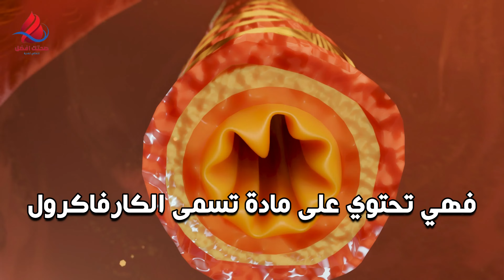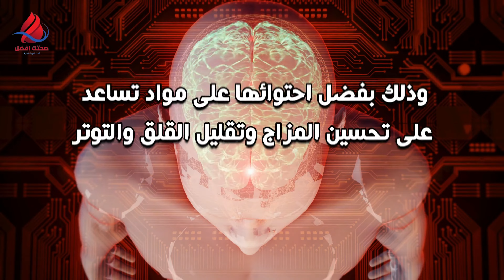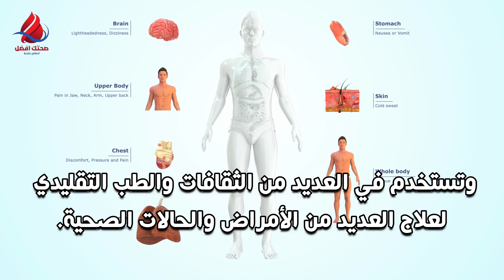فوائد عشبة تقنديشت 🔹 عشبة تقنديشت 🔹 عشبة تقنديشت للحساسية 🔹 فوائد عشبة تقنديشت للجهاز الهضمي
تعد عشبة تقنديشت من النباتات الطبية التي تستخدم لأغراض علاجية وتتميز بفوائدها عديدة. حيث تستخدم هذه النبتة تقنديشت في العديد من المجالات الطبية، حيث يُستخدم عشبة تقنديشت لتخفيف الألم وتحسين الدورة الدموية وتحسين صحة القلب. كما أن استخدام عشبة تقنديشت يؤدي إلى تحسين الجهاز التنفسي وتقليل الإجهاد والتوتر، وتوفر أيضًا عشبة تقنديشت فوائد عديدة لصحة الجهاز العصبي والكلى والجهاز الهضمي، بالإضافة إلى تنظيم مستويات السكر في الدم وعلاج التهاب المفاصل والحفاظ على صحة الجهاز المناعي. وتستخدم عشبة تقنديشت. أيضًا في رعاية البشرة وتحسين وظيفة الجهاز البولي. ويمكن استخدام عشبة تقنديشت. بأمان لعلاج عدد من الأمراض، لذلك عشبة تقنديشت فهي بديل طبيعي رائع للأدوية الكيميائية المختلفة.

عشبة تقنديشت لتخفيف التوتر والقلق.

تقنديشت لتخفيف الآلام، تقنديشت لتحسين الدورة الدموية، تقنديشت للوقاية من السرطان، تقنديشت للحفاظ على صحة الأسنان، تقنديشت لتنظيم مستويات الهرمونات، تقنديشت للحفاظ على صحة الكلى، تقنديشت لتخفيف التهابات المفاصل، تقنديشت لتحسين الجهاز العصبي، تقنديشت لتخفيض مستويات الكوليسترول، تقنديشت لتقليل الشعور بالقلق والتوتر.

صحتك افضل • اخصائي تغذية
🔹 إخلاء المسؤولية🔹
هذا المحتوى مخصص بشكل خاص لتوفير الوعي والمعرفة ، حيث أنه من الضروري استشارة طبيب متخصص للتشخيص والعلاج الصحيحين. علاج بالاعشاب طبيعية